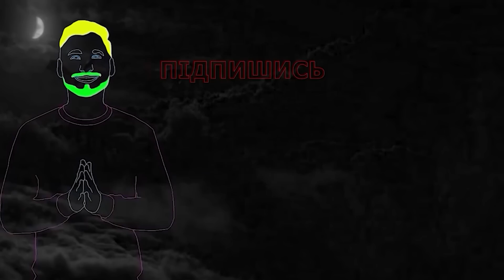Що не так з ДИНАМО? Чому КОЛОС, ДНІПРО-1 та МЕТАЛІСТ в топі? | Фолстен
Всім привіт! Мене звати Костя Фолстен і я підготував для вас огляд третього туру УПЛ! Став палець угору, якщо полюбляєш український футбол так само як і я!

У цьому випуску я стисло розповім як завершилися матчі Зоря – Динамо, Рух – Шахтар, Минай – Колос, Чорноморець – Інгулець, Кривбас – Львів, Олександрія – Металіст, Дніпро-1 – Верес, Металіст 1925 – Ворскла. Також покажу вам найкращий гол 3 туру УПЛ, назву найкращого футболіста та найкращу команду, а також фейл 3 туру УПЛ. Приємного перегляду!